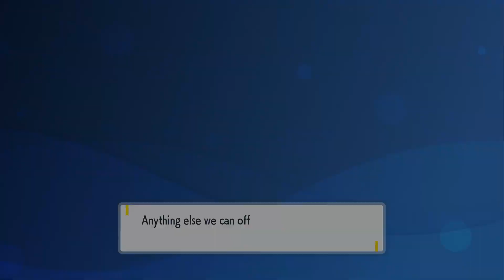Let's Play Pokemon Violet + DLC | #24 | The Professor's Lab | Arven Rematch!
Hey everyone, I've decided to try another Let's Play for Pokemon Violet, since I fell victim of losing my save data the last time I tried to do this.  This time, I'm including the DLC, I will be including Part 2 (The Indigo Disk) when it releases, even if we're finished with the video series!